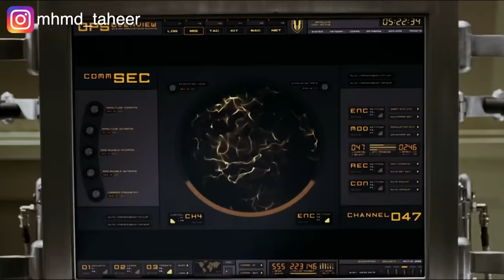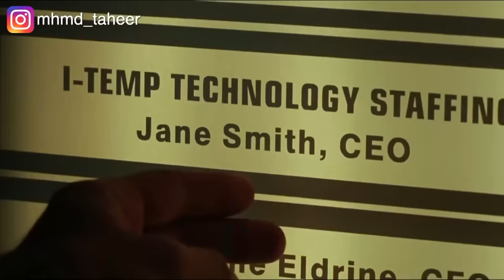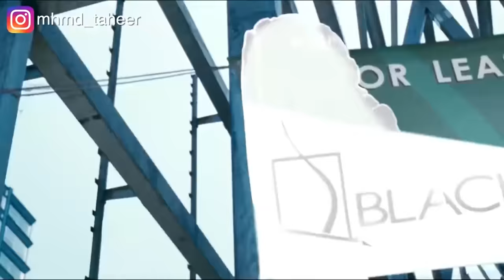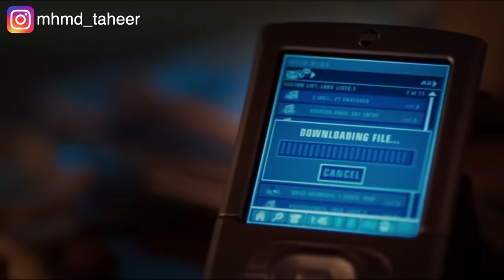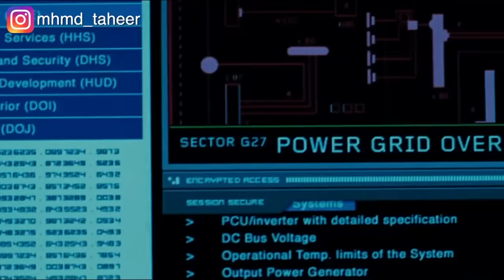زوجين بيكتشفوا ان كل واحد منهم قاتل محترف ومخبي عالتاني Mr and Mrs Smith